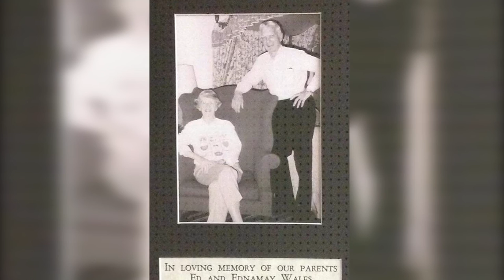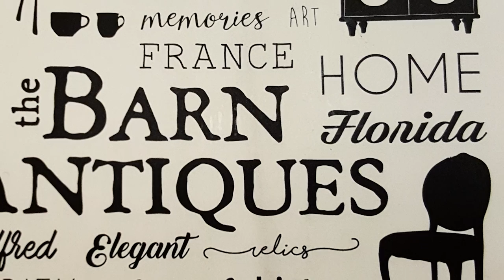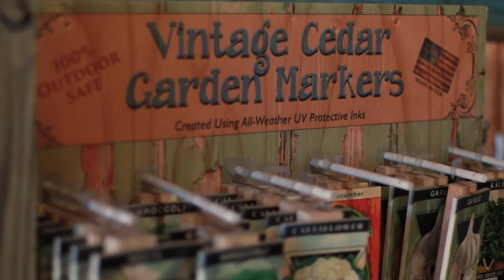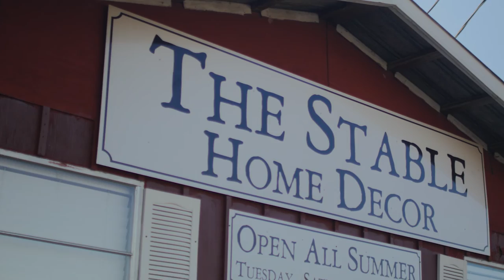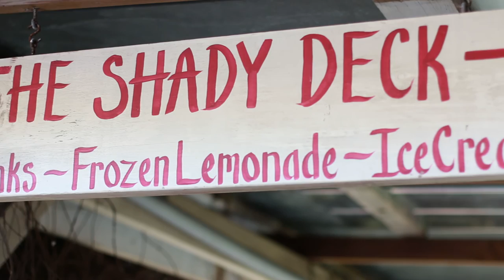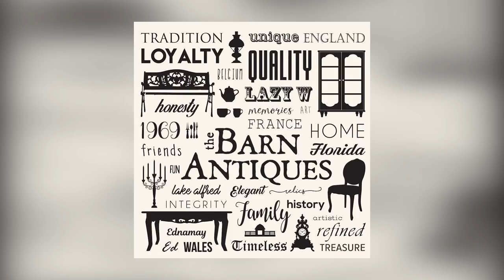The Barn - Encounter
A family can go antiquing, have a southern style lunch, holiday photo ops, shopping for home decor themed for most holidays. Meet the friendly Wales family owners of this unique community connecting multi-room shopping experience. Located in Lake Alfred, Florida.